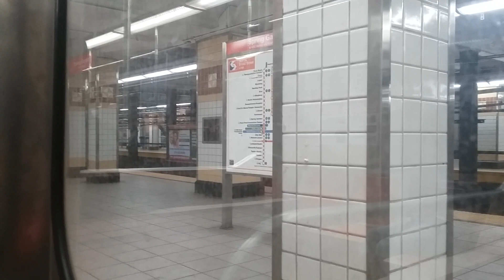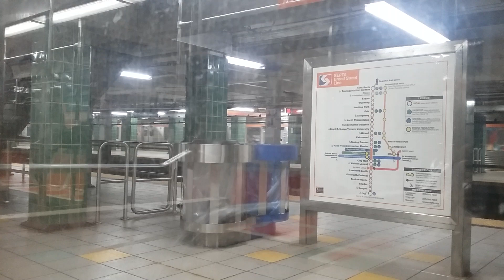SEPTA Subway HD: On-Board A Broad Street Line NRG Bound Kawasaki BI-V Train To City Hall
A ride on-board a southbound SEPTA Broad Street Line train bound for NRG from North Philadelphia to City Hall. We are riding in 1980's Kawasaki BI-V Car 687. Station stops are North Philadelphia, Susquehanna-Dauphin, Cecil B. Moore, Girard, Fairmount, Spring Garden, Race-Vine & City Hall. I haven't been on the BSL in quite a while & this train was almost packed today. Meets with other trains are seen as well during the trip. I got on at Fern Rock but didn't do that segment of the line because of the length. A passenger at Cecil B. Moore ran off just as the doors were closing. Lucky dude! Enjoy the ride on a city subway train in full 1080p HD.